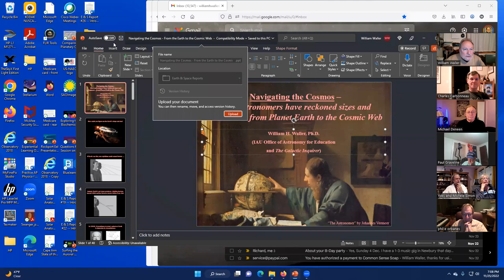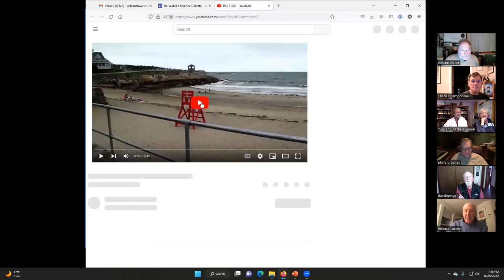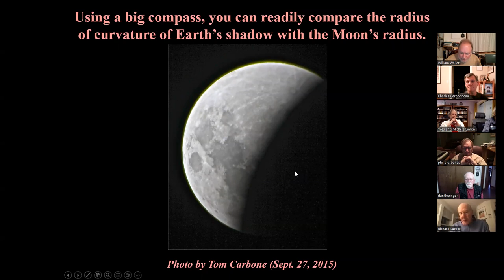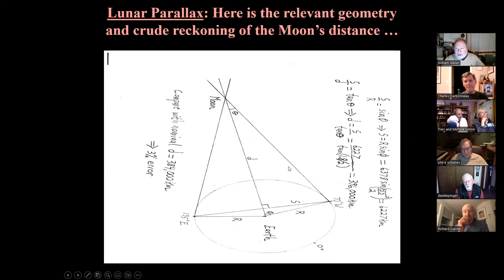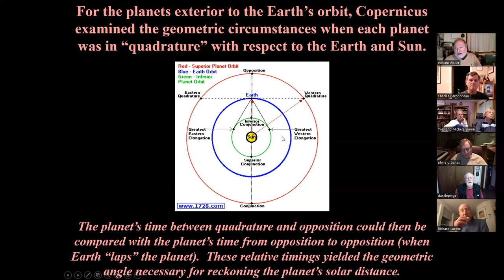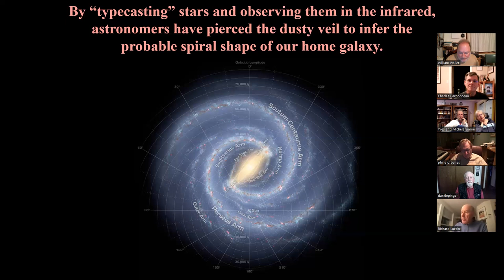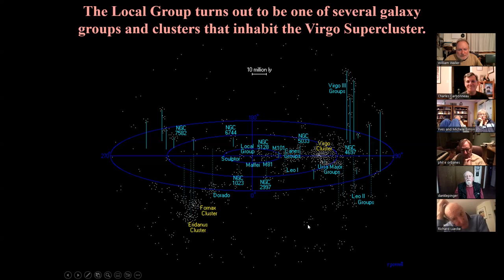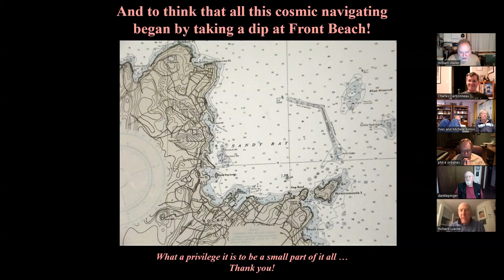Bill Waller on "Navigating the Cosmos -- from Planet Earth to the Cosmic Web" (Episode #32)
Welcome to Doc Waller's Earth & Space Report #32.  These reports are intended to engage and inform people like you who are curious about Earth as a planet, who care about our life-sustaining environments, and who wonder about the greater cosmos -- including our place in space and moment in time.  In this episode, Dr. Bill Waller talks on "Navigating the Cosmos -- How astronomers have reckoned sizes and distances -- from Planet Earth to the Cosmic Web."  This talk is somewhat quantitative, using geometric patterns and trigonometric relations to triangulate many of the salient sizes and distances.  There are plenty of pictures, however, to help vivify all that geometric reckoning.